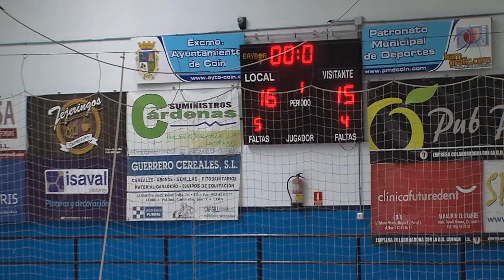DEPORTIVO COIN VS ALH GRANDE 1PARTE